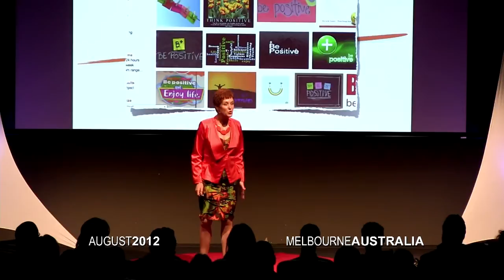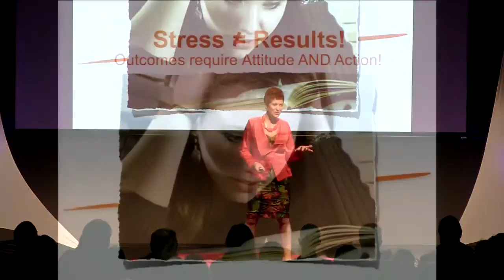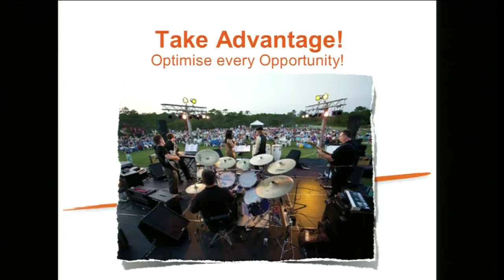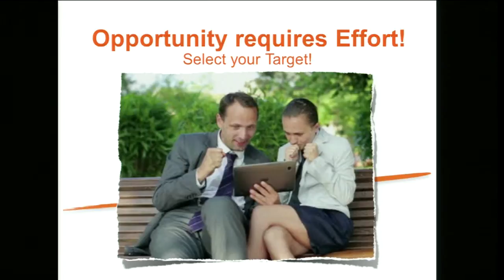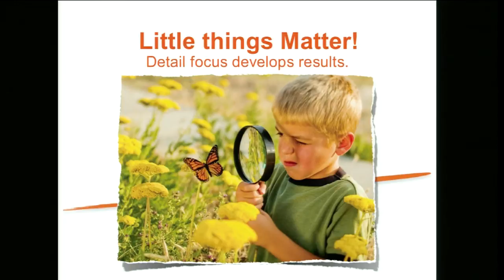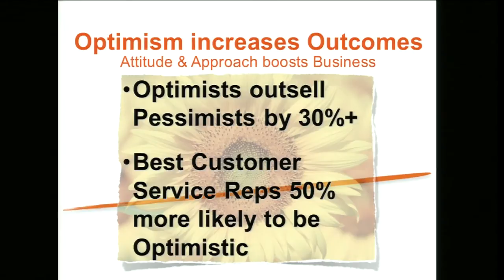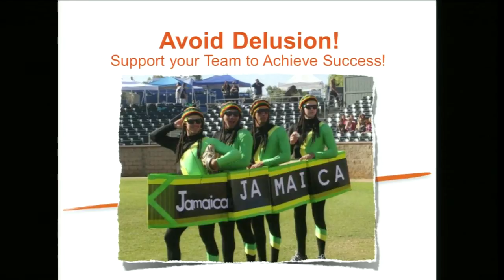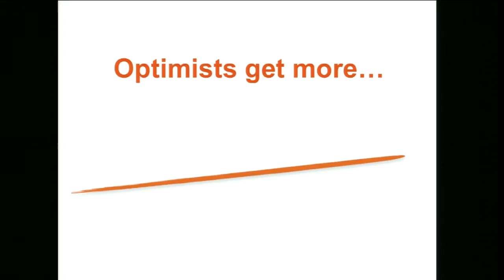The balance between optimism & delusion - Helen Macdonald at TEDxMelbourne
Helen is a Corporate Optimist, specialising in maximising opportunities in individuals & teams, creating optimal performance in organizations of all sizes.

Combining decades of experience in culture change and practical psychology based on her BA(Psych), Helen has written two book, as well as designing & delivering hundreds of conference and workplace sessions to thousands of managers and individuals around the Asia Pacific region.